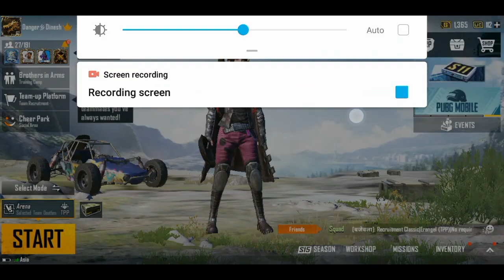😭😭Pubg ban announcement? 🤣🤣🤣Cha cha don't fear guys | Pubg New Announcement explained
Pubg mobile today new announcement tamil
Pubg mobile when bonus challenge will unlock / Tamil today channel